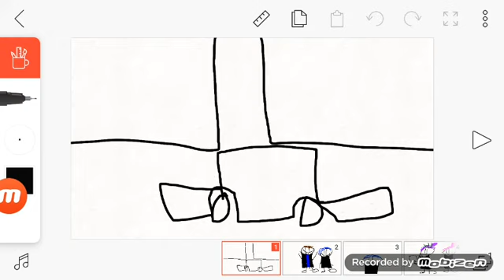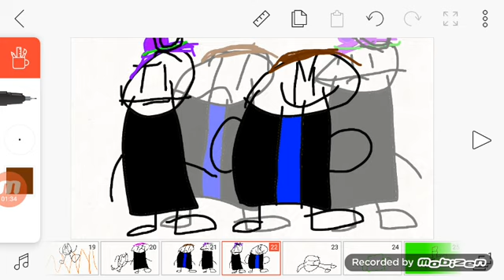Camping (roblox animation)